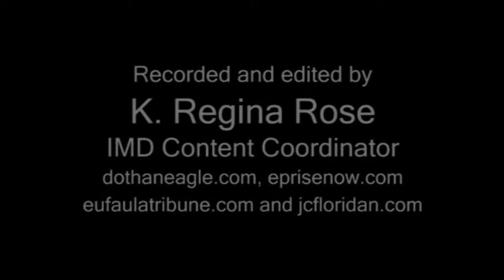Geneva High School Band in Elba - Sept. 25, 2009